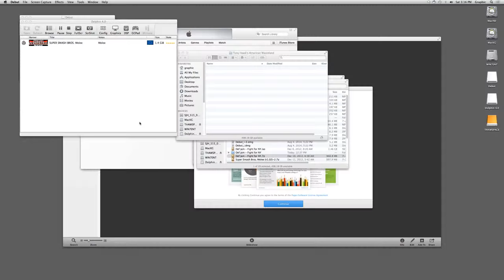Super Smash Bros. Melee on dolphin mac: 300% Madness